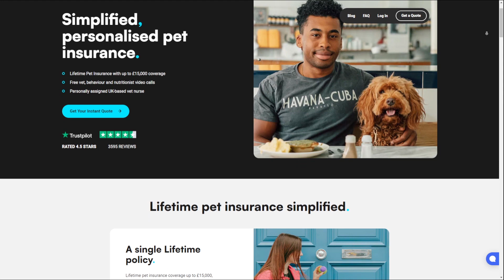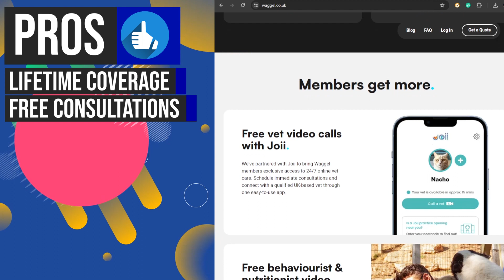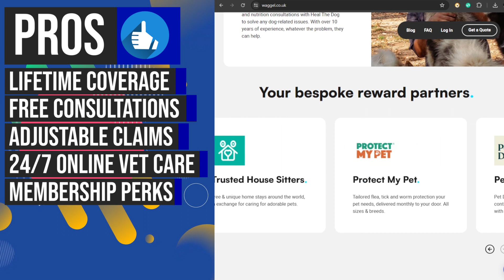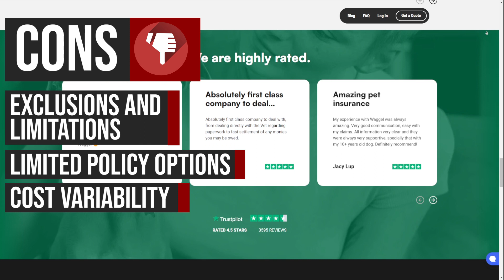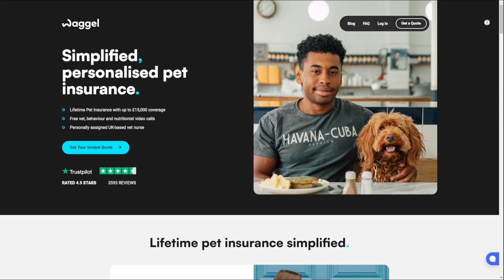Waggel Pet Insurance Review | Is It Worth It? (2024)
In this video, we dive into an impartial review of Waggel Pet Insurance, examining its coverage, benefits, and overall value. From comprehensive plans to customer service, we'll explore the pros and cons to help you make an informed decision for your furry friend's healthcare needs. Join us as we weigh the features and costs to determine if Waggel Pet Insurance is the right choice for you and your beloved pet.